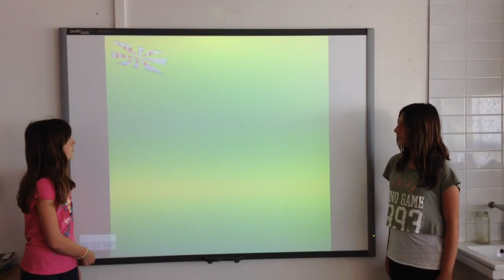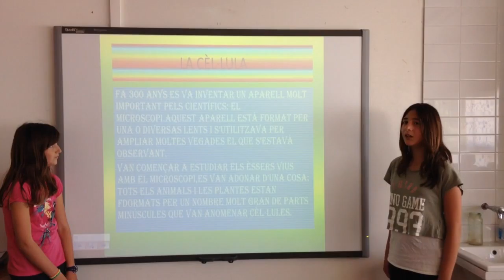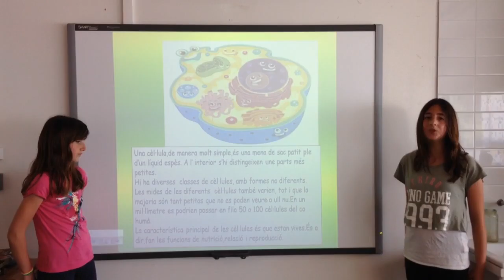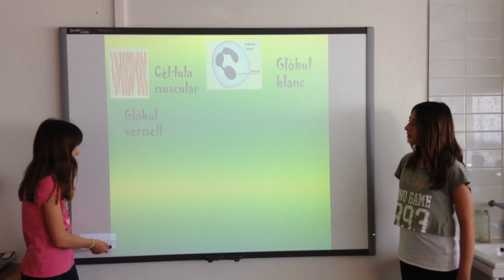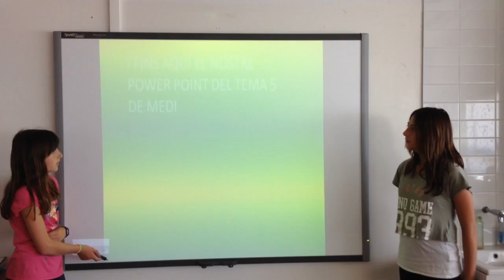La cèl.lula per Ivet i Berta